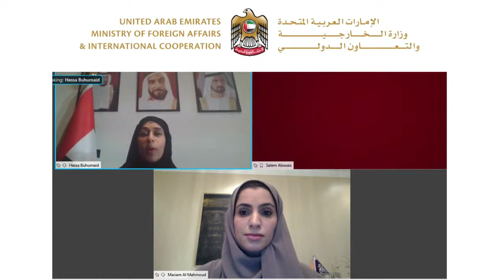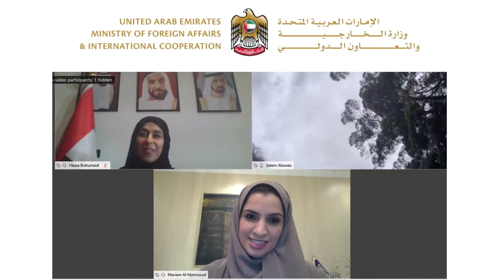ندوة إلكترونية بعنوان "ممارسات إماراتية و كولومبية في بناء المجتمعات